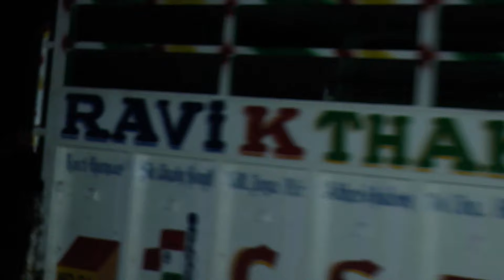Driver song ll Sunil Music ll DJ Song ll Himachali Song ll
Hello friends aapka swagat hai hmare you tube channel par mene driver k liye ek song tyar kiya hai to please like share and subscribe jarur kare aapka bahut bahut dhanyawad 🙏🙏♥️♥️🌹🎈🎂

Producer & Label :- SK Music

lyrics,,,, sunil Kumar thakur

Singer, Sunil Kumar Thakur

Artist:- Payal, Sneha, Shilpa,
 Palak, Kamana
Actor:- Ravi K Thakur

gadi de dribera song pahadi
gadi de drivra movie
gadi k driver full movie
gadi k driver song

pahadi driver song
driber natti Song
driver texi bale ka gana
driver Lada
driver Mastana
driber enjoy
driver masti
driver moja